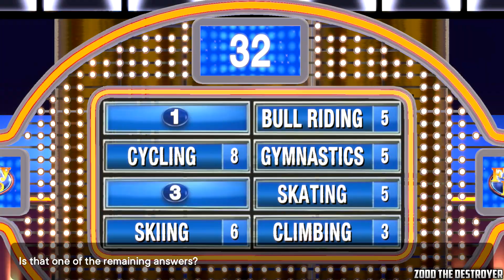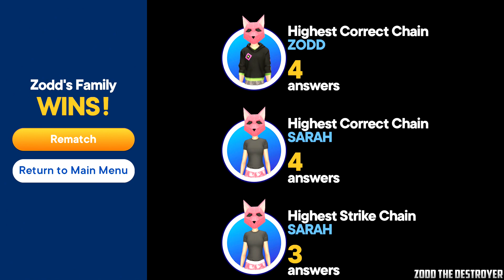Family Feud Video 19